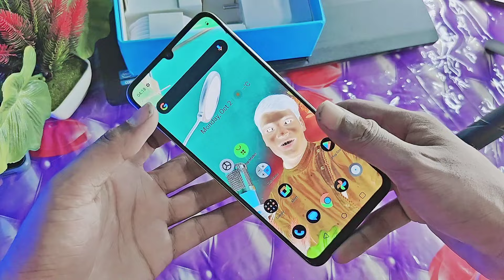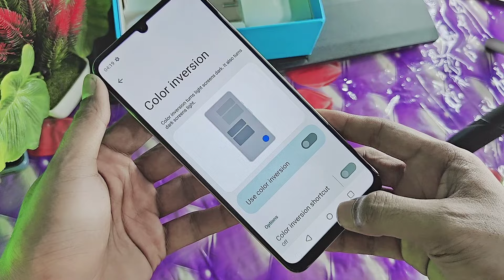Realme Narzo N53 Mobile Negative Display Problem Fix 📲 DCTI ❤️ Black and White Display Solution